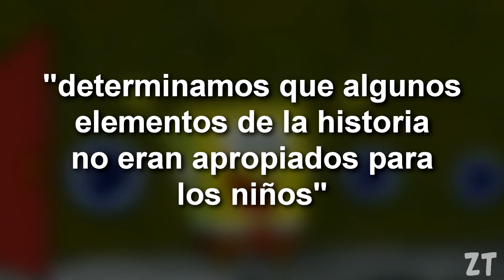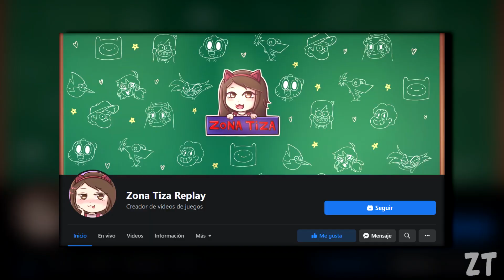EL EPISODIO de BOB ESPONJA que FUE ELIMINADO de TODOS LOS CANALES de TV